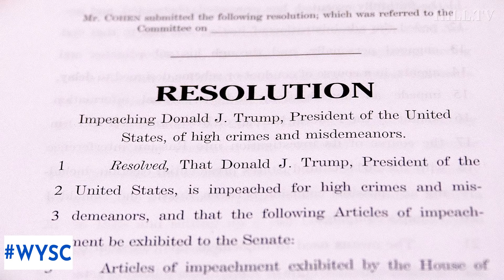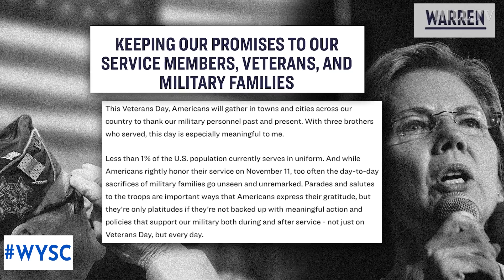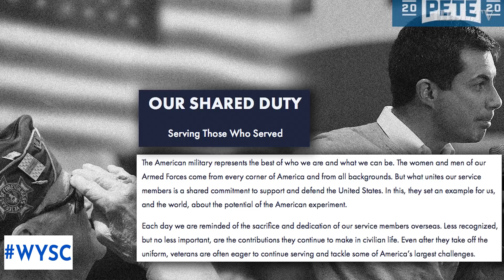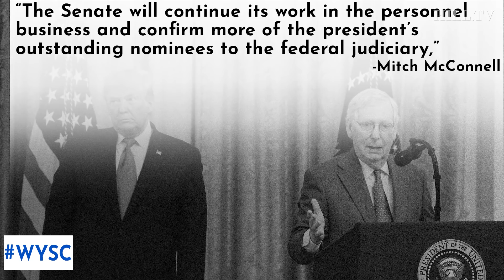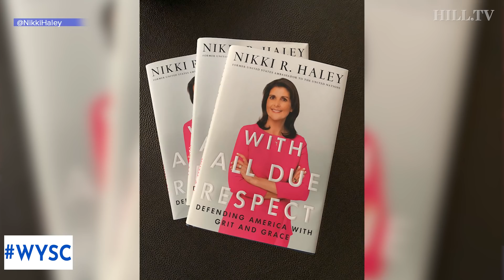2020 contenders unveil plans to help veterans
On today's newscast, some Democratic presidential contenders revealed their plans to help our nation's veterans. Also on the show, Senate Majority Leader Mitch McConnell is staying focused on his agenda, which includes confirming at least 30 judicial nominees before the end of the year. Former United Nations Ambassador Nikki Haley dropped some stunning allegations about former Secretary of State Rex Tillerson and former White House Chief of Staff John Kelly.